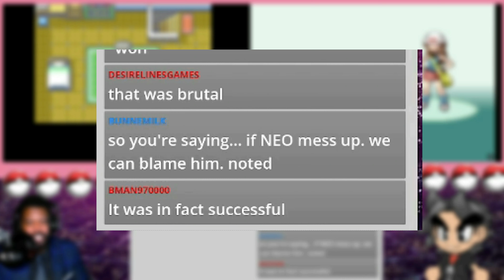I FORGOT TO SWITCH TO BULBASAUR! | Pokemon Fire Red/Leaf Green Nuzlocke Part 1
@neodoodlez and I are back at it again and this time. it's more of the same. i promise we get farther then 4 episodes this time. Nuzlockes are tough but were tougher. not really but stop cause were good this time don't let the intro fool you